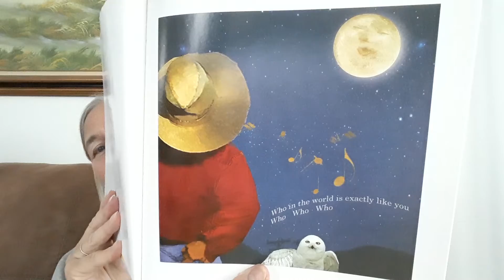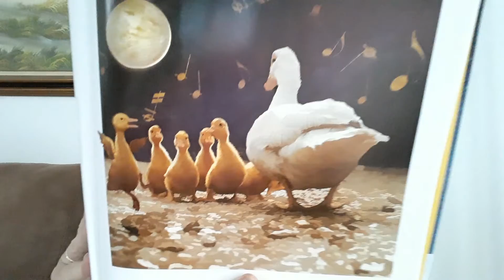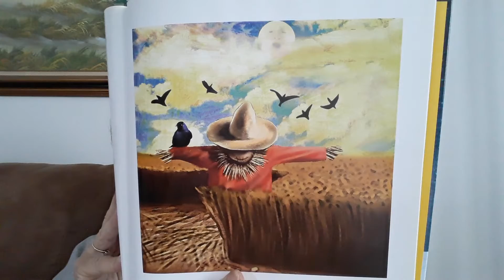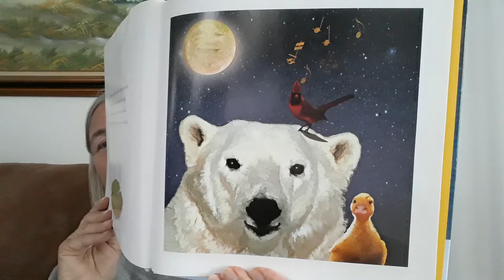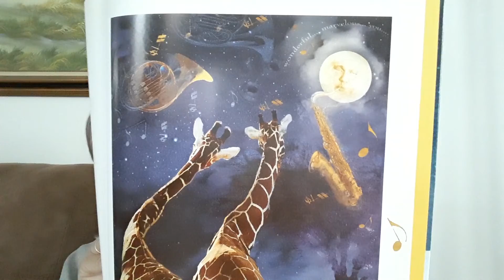April 16, 2021